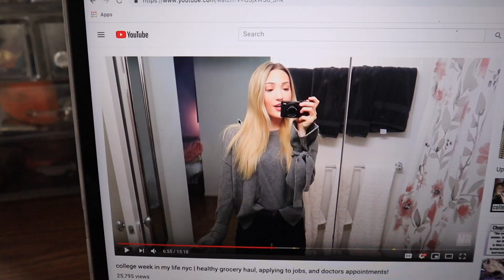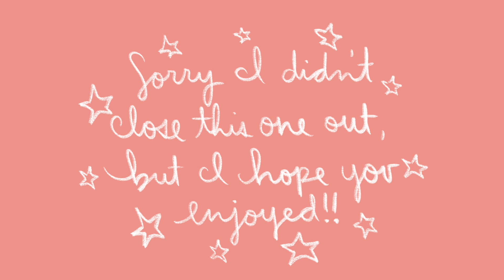Week in My Life at Ohio State // Big/Lil Reveal, Midterms, and Packing for Spring Break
You can find me other places too!

My equipment:
-filmed on a Canon m50
-edited in iMovie